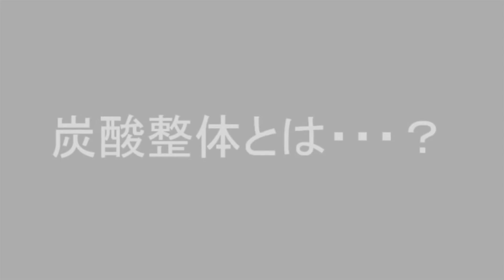【毒素排出 】毒素を溜めない方法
ショート動画で配信した”【老廃物 】毒素が溜まると老化する ”の詳細動画を配信いたします。
◆２ndch炭酸整体チャンネルの登録はこちら

【商品情報】
◆安治久志からの直接購入

◆元ネタショート動画はコチラ

▼作成者紹介
●安治久志

定休日：毎週月曜日、日曜日、祝日